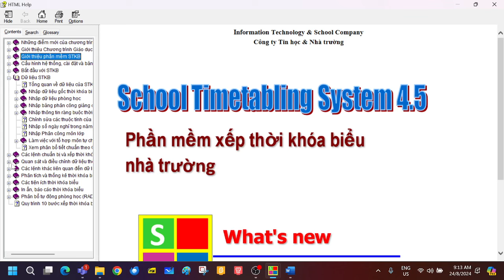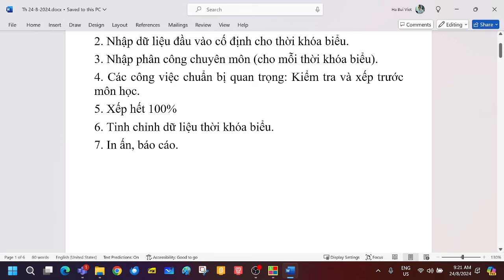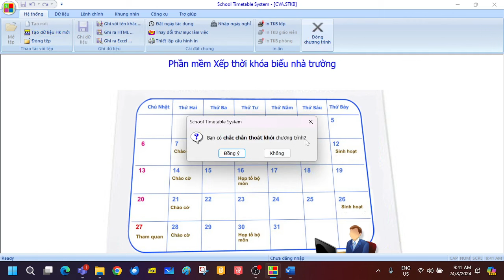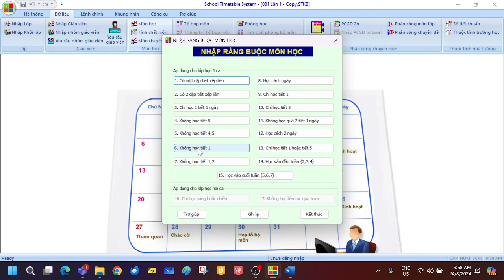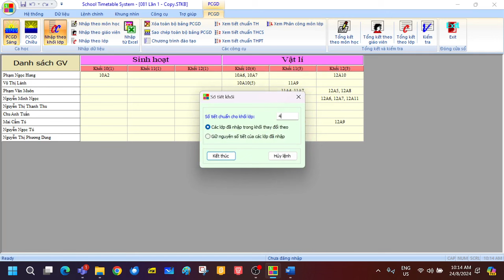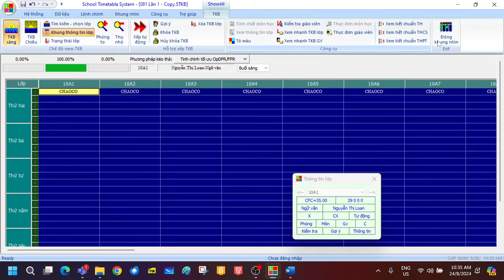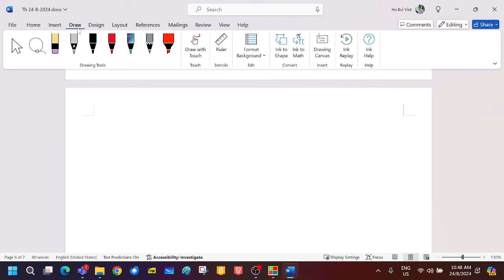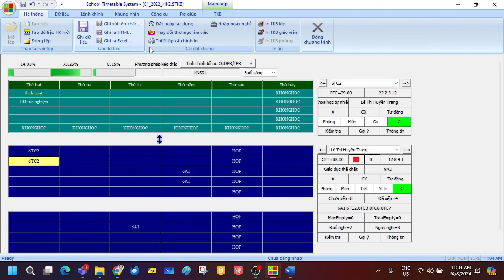TH STKB 4.5 24-8-2024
Video buổi tập huấn pm STKB 4.5